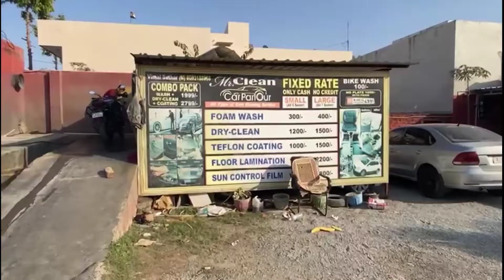I WAS VERY SAD#DSKRIDER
Hello friend

Today I am very sad because after all my request and hard work, God has not supported me And separated my sweet things from me Later, I will never add to the hand of God nor will I ever ask for anything from them.